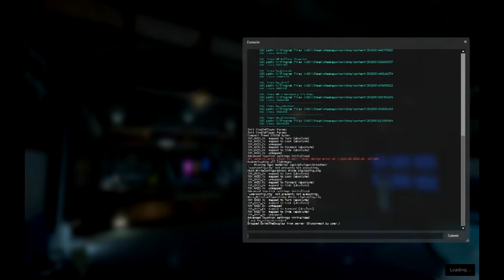JamestheNovice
So Dolmo made a map for Black Mesa and asked me to try it out, here is some of the footage.

Introduction Details
- Artist: Johnny Third
- Links for Johnny Third: